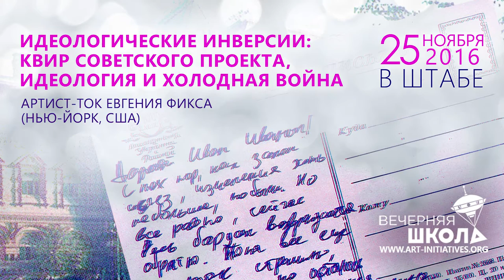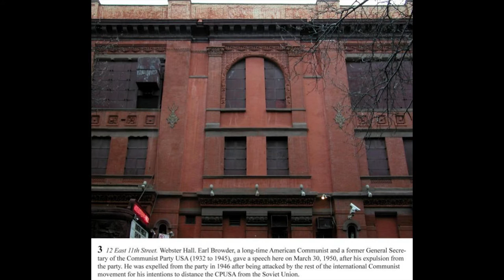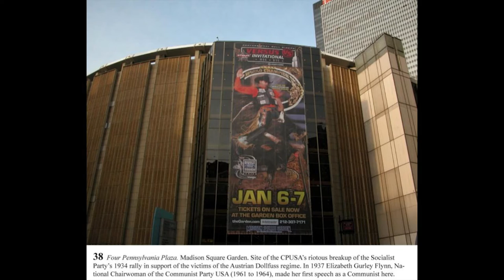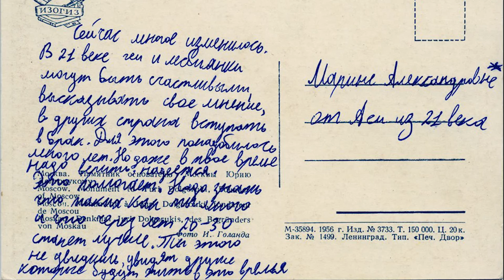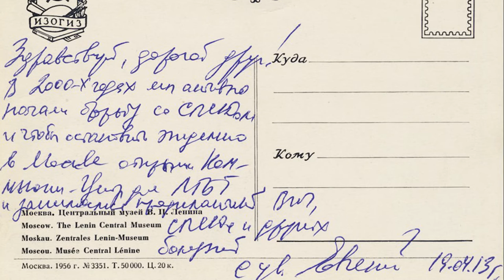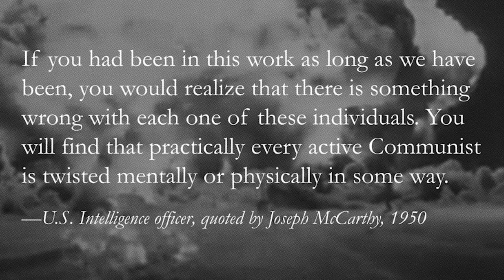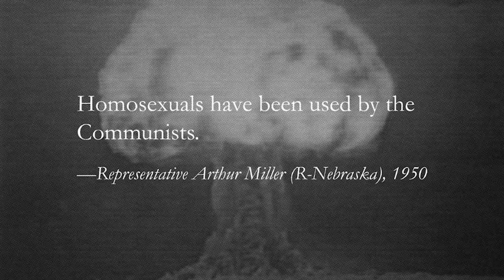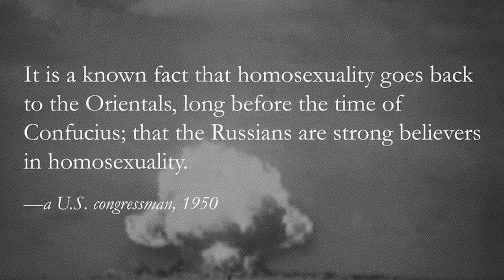Евгений Фикс. Идеологические инверсии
25 ноября, 2016. Идеологические инверсии: квир советского проекта, идеология и холодная война. Артист-ток Евгения Фикса (Нью-Йорк, США) (18+)

Американский художник Евгений Фикс родился в Москве в 1972 г., но с 1994 г. живет и работает в Нью-Йорке. Главная тема его творчества – переосмысление и актуализация вытесненных, забытых и маргинализированных исторических нарративов. Фикса в первую очередь интересует история сопротивления и борьбы, и поэтому в фокусе его внимания оказываются такие на первый взгляд не пересекающиеся фрагменты истории ХХ века, как коммунистическое движение на Западе, вопросы гомофобии и ЛГБТ-прав в контексте советско-американских отношений, политическая эмансипация советских евреев и гомосексуалов, афроaмериканская иммиграция в СССР. Работы Евгения Фикса выставляются в галереях и музеях современного искусства в Австралии, Мексике, России и США. Во время артист-тока в Штабе Евгений Фикс рассказал о своих старых и новых проектах.